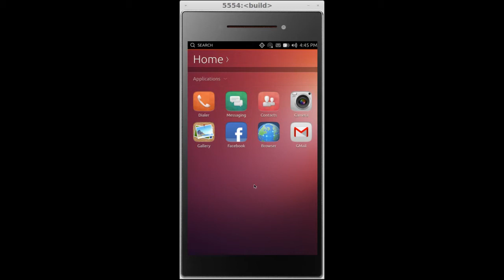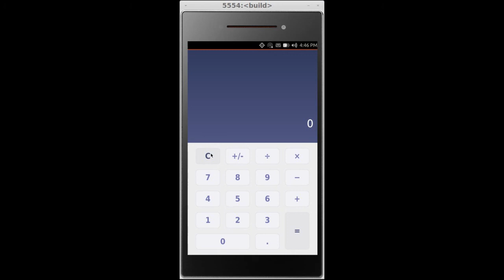Ubuntu Touch - Taschenrechner-App